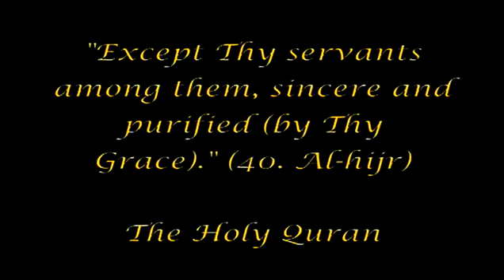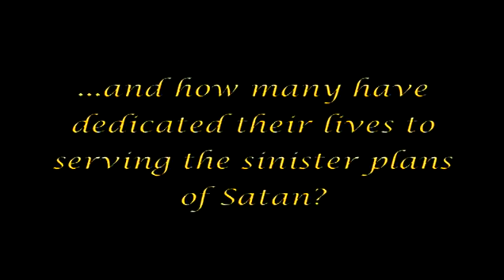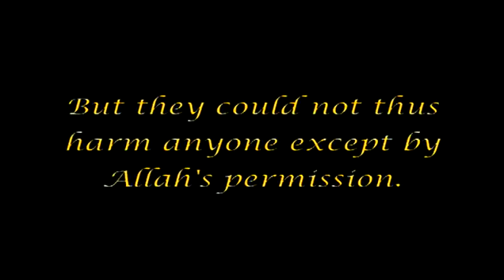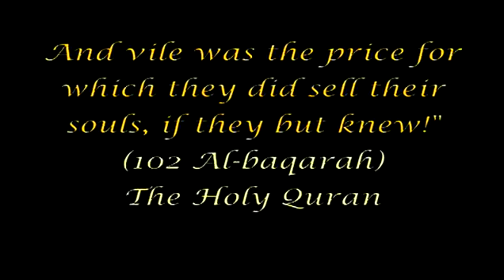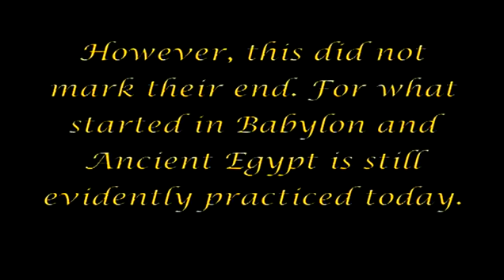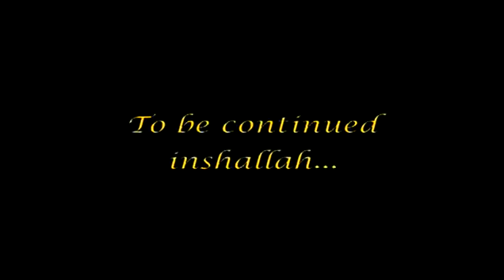The Arrivals pt.01 (Proof from the Holy Quran).avi